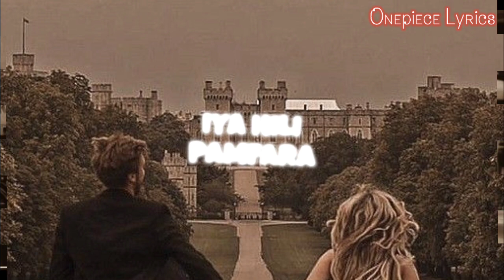PAROPDA SALUISHITLU | Lyrics video | OLD TANGKHUL LOVE SONG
Tangkhul  | old Love song ❤️

❤️SONG  :  PAROPDA SALUISHITLU

Licensed to YouTube by/license type :     standard license

New Tangkhul song, Tangkhul old song 2012,2013
2021 tangkhul song, Tangkhul new album 2021
2020tangkhul song, Tangkhul old song , Tangkhul newsTangkhul old song , Tangkhul youtuber,
Tangkhul new song, Tangkhul song with lyrics
North East Song,Best Tangkhul music.